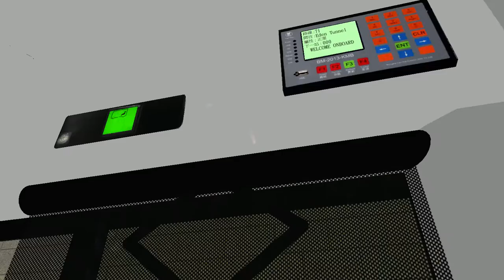[深宵音樂巴士5]OMSI2 GI3 KMB AAS 71 南區市集-伊甸隧道(拖卡)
Route. 71 南區市集-伊甸隧道

Map: Grundorf Island 3
Bus: AAS GX7767 Studio
AAS地板優化addon:
HD170 Workshop Facebook
AAS Tune:
MB Workshop Facebook
Repaint:
KA x RJ's OMSI Workshop Facebook
GI3 AAS PAI:
拖卡三部71 @_@